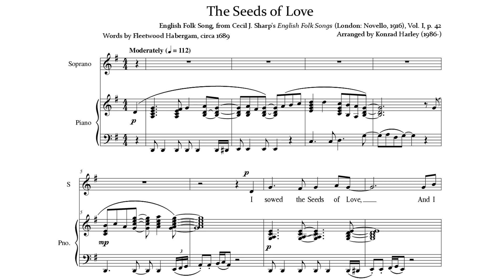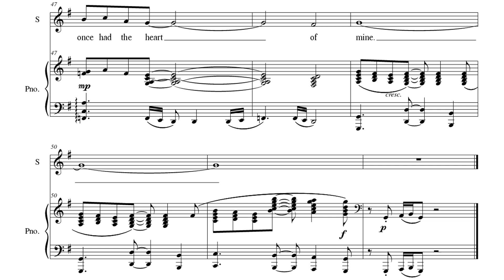The Seeds of Love - English Folk Song, arr. Harley | played by Nicole Marriott Fullmer, oboe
Performed by Nicole Marriott Fullmer (oboe) and Konrad Harley (piano).
Based on an English Folk Song, from Cecil J. Sharp's English Folk Songs (London: Novello, 1916), Vol. I, p. 42. Words by Fleetwood Habergam, circa 1689.
Arranged by Konrad Harley for female voice and piano, 2023.